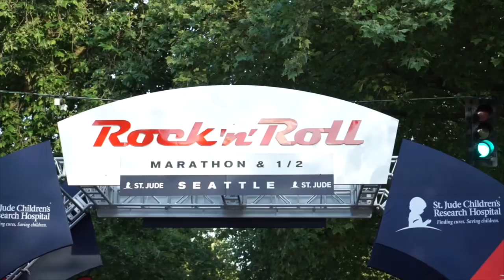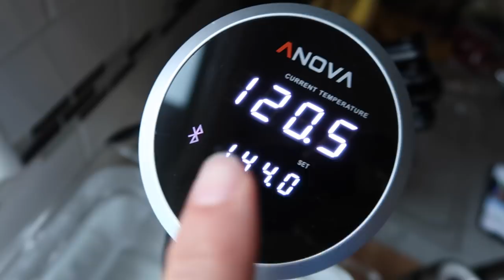OUR NEW BED TIME ROUTINE! - ItsJudysLife Vlogs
Benji runs the Seattle Rock n Roll Marathon, we surprise Papa with a birthday cake, and we've added to our night time routine. Don't forget to "thumbs up" if you enjoy the vlogs! Tune in for a new itsjudyslife vlog everyday at 12PM PST!

Judy's Links

Benji's Links

Vlog Camera We Use:

Blendtec Blender